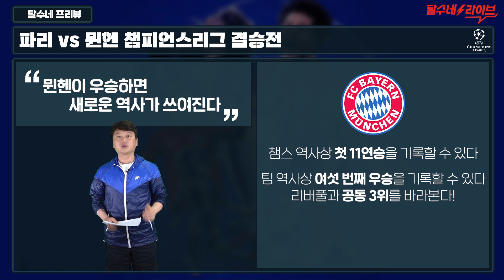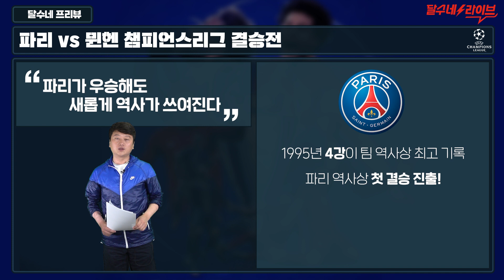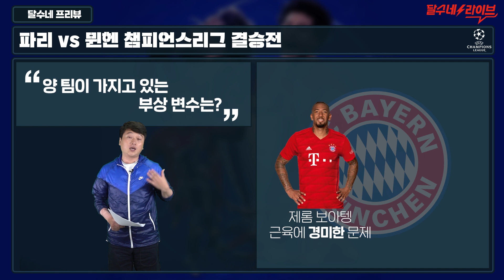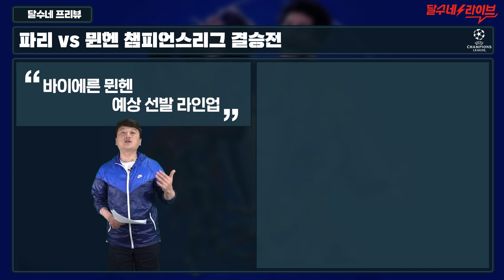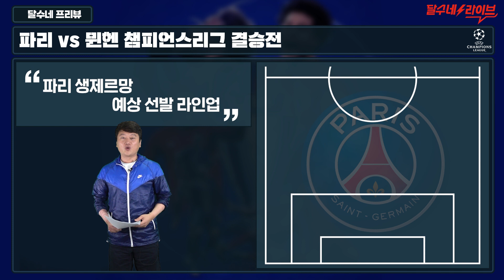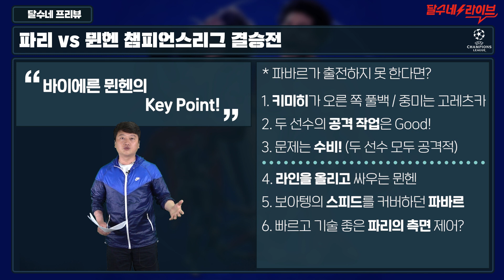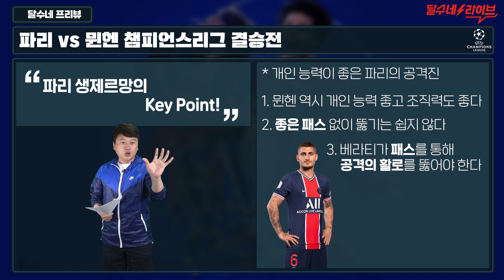[프리뷰] 강하지만, 뮌헨과 파리의 약점은 이거다 [B뮌헨vsPSG]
챔스 결승..! 아 무슨 치킨 먹지?